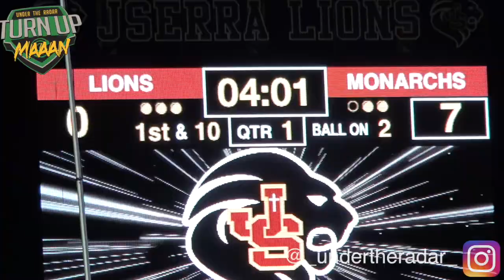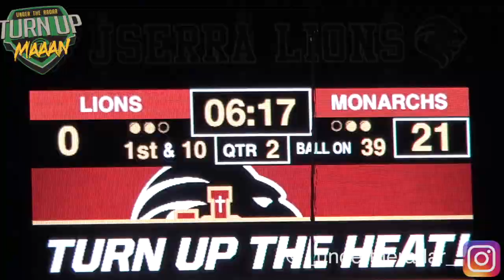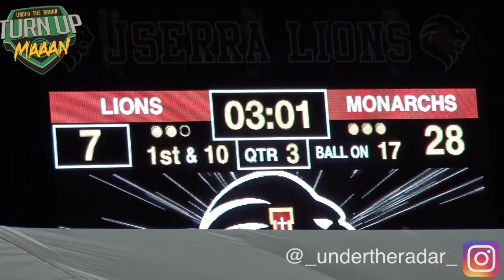#3 Mater Dei vs #5 JSerra - Trinity League Showdown | Highlights 2018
Both Teams Stacked with Division 1 National recruits

Mater Dei - Jeremiah Criddell (Oregon) , Bru Mccoy, Braedin Huffman-dixon (Colorado) , Darion Green-warren, Bryce Young (USC), Elias Ricks, Kody Epps, Jacobah Fuamatu, Sean Dollars ( Oregon), Garrett Riley, William Nimmo Jr., Keyon Ware-Hudson (Oregon), Mase Funa and more